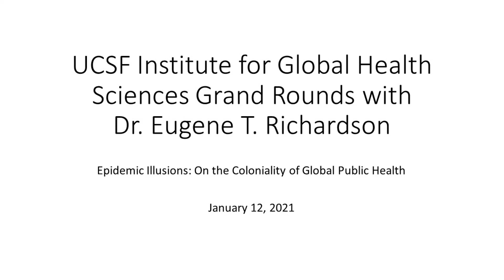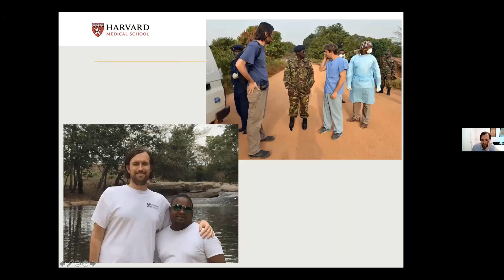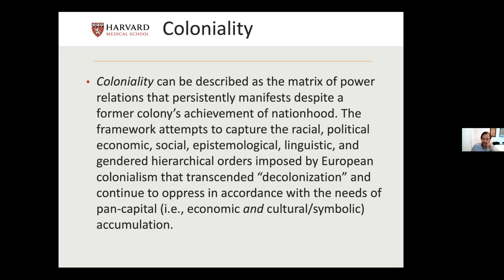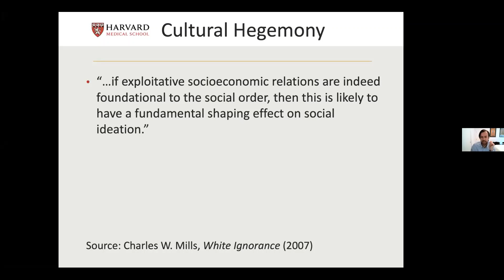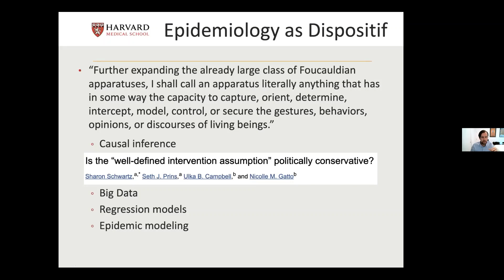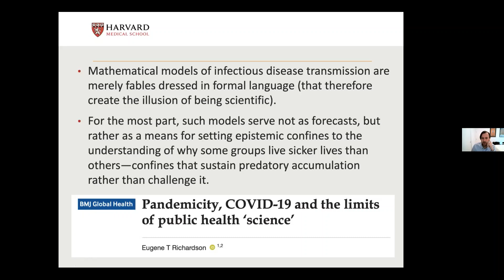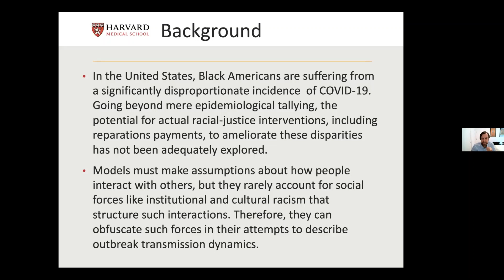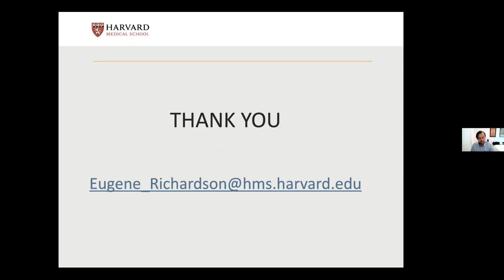IGHS Grand Rounds - Epidemic Illusions: On the Coloniality of Global Public Health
Presenter:
Eugene T. Richardson, MD, PhD
Assistant Professor of Global Health and Social Medicine, Harvard Medical School
Visiting faculty at the University of Global Health Equity in Butaro, Rwanda
Chair of the Lancet Commission on Reparations and Redistributive Justice

Followed by conversation with:
Jaime Sepulveda, MD, DSc, MPH
Executive Director, UCSF Institute for Global Health Sciences

Jane Fieldhouse, MS
Graduate Student, PhD in Global Health Sciences

Dr. Richardson is an ID physician and anthropologist who previously served as the clinical lead for Partners In Health’s Ebola response in Kono District, Sierra Leone. He also worked as a clinical case management consultant for the WHO’s Ebola riposte in Beni, Democratic Republic of the Congo. More recently, he was seconded to the Africa CDC to join their COVID-19 response. His overall focus is on biosocial approaches to epidemic disease prevention, containment, and treatment in sub-Saharan Africa. As part of this effort, he is chair of the Lancet Commission on Reparations and Redistributive Justice. Follow him on Twitter at @Real_Ironist.